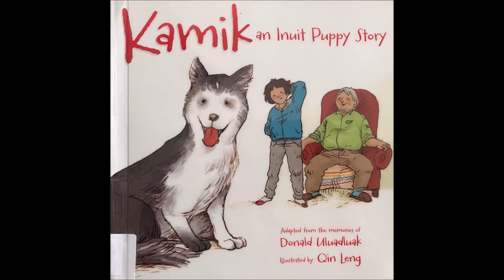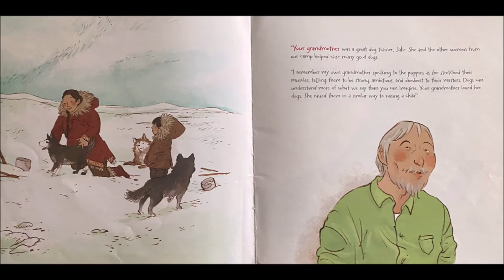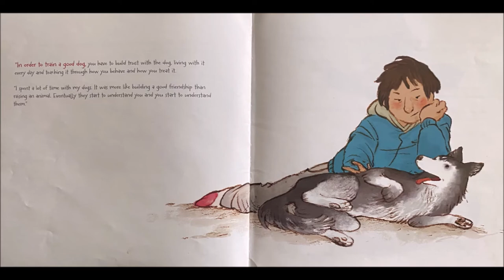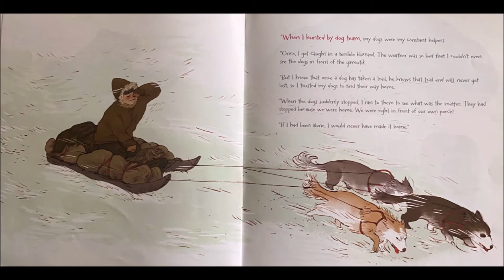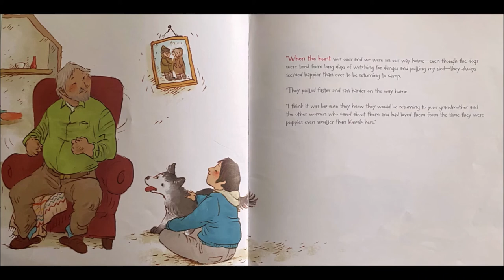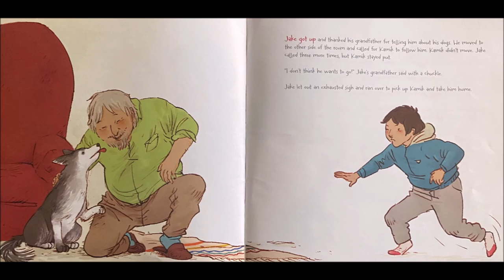Kamik an Inuit Puppy Story Read by Kaluhya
A little boy learns how his family cares for and trains their dogs. Donald Uluadluak and Qin Lang